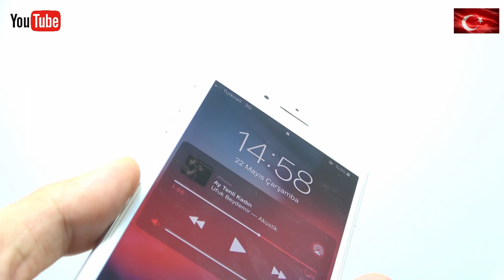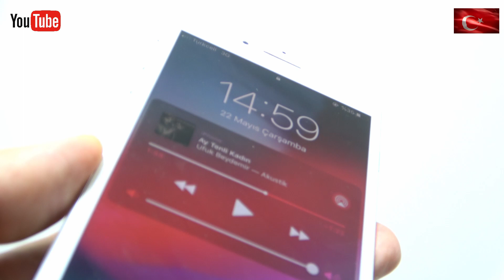iphone 7 Plus Arka Kamera Camı Değişimi, Kamera ve Cihazı Açmadan Yapıyoruz, 30 Dakika !!!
İphone 7 Plus Arka Kamera Camı Değişimi ve ya arka Kamera Arızası diye tanımladığımız, bir tamir deneyimi ile karşınızdayız, İphone Cep Telefonlarında Cihazı Açmadan 30 Dakika İçerisinde Arka Kamera Camı Değişimi, yapabiliyoruz.

Sizlerinde Aşağıdaki Lİstede Olduğu Gibi;

İhtiyacınız Olduğunda 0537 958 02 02 den Randevu Alarak, Firmamızdan Hizmet Alabilirsiniz...

Herkese Sağlıklı Kullanımlar Dileriz...

Bu Video İle Alakalı Sıkça Sorulan Sorular Aşağıdaki Gibidir.

↪︎ Kargo Ücreti ve Süresi ?

Kargo ücreti firmamıza aittir  16.00 öncesi tüm alışverişlerde kargo aynı gün içinde gönderilir.

Kargo firması olarak Yurtiçi kargo ile çalışmaktayız.
Anlaşmalı kargo şözleşme no 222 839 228 bu şözleşme no ile gönderilerinizin ücretleri firmamız tarafından karşılanacaktır.
Ödemeyi Nasıl yapabilirim

Ödeme yöntemi kredi kartı kullanabilir, havale yapabilir, yada şubemizden nakit olarak ödeyebilirsiniz.

↪︎ Kredi Kartına Taksit Yapılıyor mu ?

Evet kredi kartınıza dilerseniz şubemizden dilerseniz sitemiz üzerinden online taksit yapabilirsiniz.

↪︎ Kargo Takibi

↪︎ Size Nasıl Ulaşabilirim ?

CEPMARKET COM TR  NEREDE ? NASIL GELEBİLİRİM ?

* Mağazamız Kadıköy Söğütlüçeşme Caddesinde Ana Cadde Üzerindedir, yani Kadıköy Belediye Binasından Altıyol Boğa Heykeline Çıkarken Sol Taraftadır, Hemen Arka Sokağımızda Dürümcü Emmi Bulunur, Karşımızda Söğütlüçeşme Camiisinin Katlı Otoparkı Vardır, TABELAMIZDA CEPMARKET yazar.

* Metrobüsle Gelmek İsteyenler Turnikeden Çıkınca Soldan Devam Ettiğinde Sadece 5 Dakika Sonra CEPMARKET in Önüne Geleceklerdir.
* Kadıköy'e Giden Tüm Minibüs ve Sarı Dolmuşlar Mağazamızın Önünden Geçmektedir...
  Mutlu ve Güvenilir Bir Tamir Deneyimi İçin Bekliyoruz...

Türkiye'nin her yerinden Kargo Bedava sistemi ile özel anlaşma kodumuz 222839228 üzerinden Yurt İçi Kargo İle Ücretsiz gönderi yapabilirsiniz.
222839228 kodu ile Teknik Servisimize cihaz göndermek ve teslim almak ücretsizdir.
Kargo ile teslim alınan cihazlar, Kargo birimi tarafından anında onarımı yapılarak aynı günün akşamına tarafınıza teslim edilmek üzere Kargo ya teslim edilir. Kargo Gönderimi ile ilgili tüm detayları, aşağıdaki link den temin edebilirsiniz.

Firmamızda Sadece İzlemiş Olduğunuz Tamir Deneyimi Değil ;

  1. Ekran Değişimi
  2. Kasa Değişimi
  3. Dokunmatik Entegresi Tamiri
  4. Disk Değişimi yada Tamiri
  5. Dahili Hafıza yükseltme işlemleri
  6. İşlemci ve anakart arızaları tamiri
  7. Kasa Değişimi
  8. Kulaklık Değişimi
  9. Hoparlör Değişimi
10. Siri Arızaları
11. 4013 ve diğer kablo hataları ... ve buna benzer birçok arızanın onarımı ve tamiri yapılmaktadır.

Firmamızda Cep Telefonu Ekran ve Cam Değişimi Sonrasında;
1. Rehber silinmez.
2. Resim vs... veri kaybı olmaz.
3. Ekran Değişimi sonrası, cihaz kullanım performansı etkilenmez.
4. Servisimiz günlük,haftalık ve aylık olarak sterilize edilmektedir.
5. Firmamıza gelen cihazlar AK SİGORTA tarafından, sigortalıdır.
6. Firmamız ISO 9001:2008 Kalite Yönetim Sistemi ne sahiptir.
7. Kargo ile cihaz gönderip, teslim alabilirsiniz.
8. Whatsapp hattı ile kırık ekran fotosu gönderip bilgi alabilirsiniz.